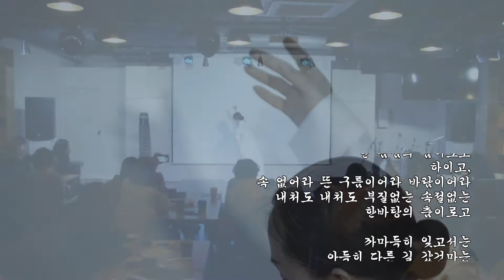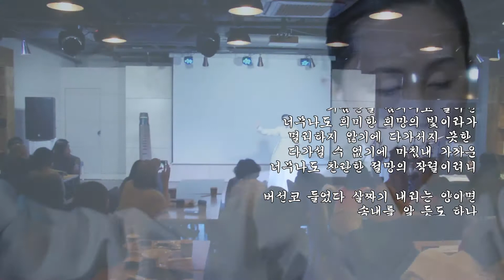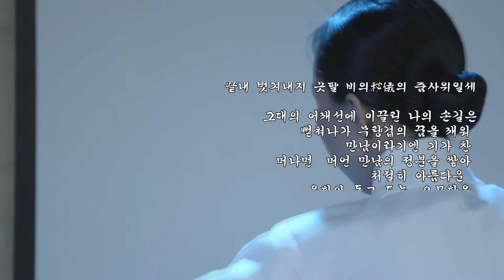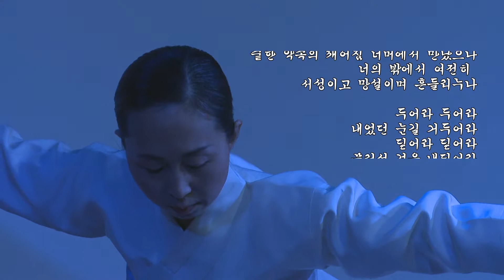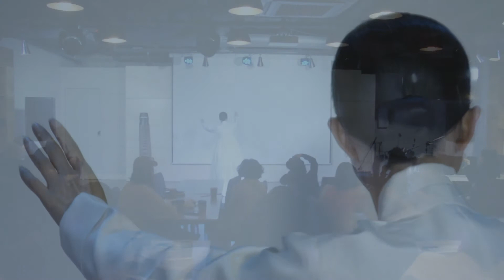채근담 / 북토크 1부 - 2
추만호, 채근담을 노래하다  1부-2
민살풀이춤 - 서정숙